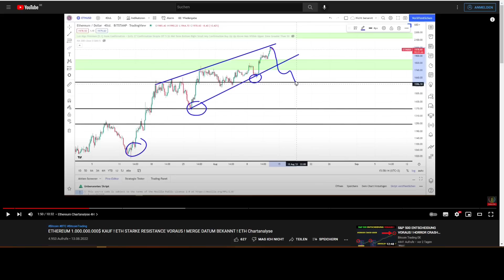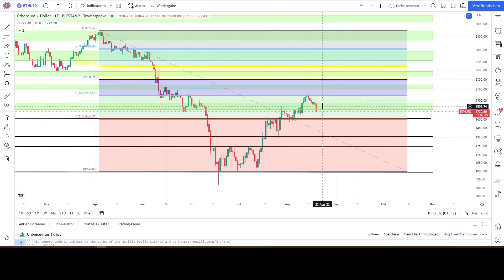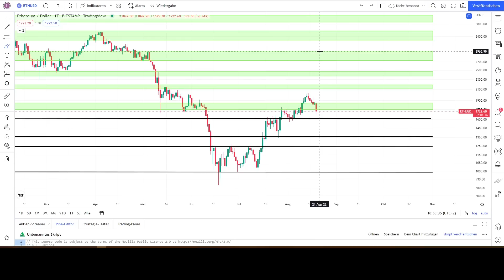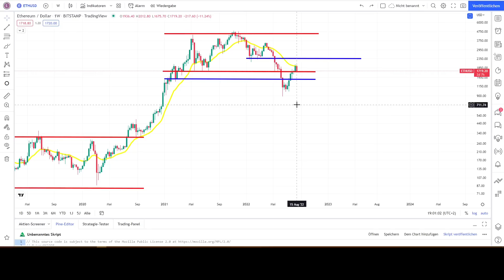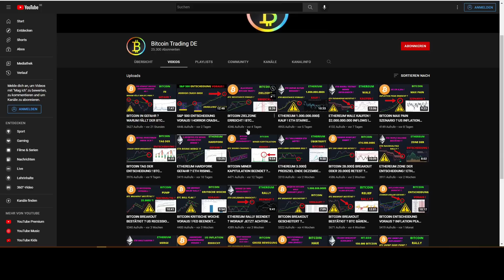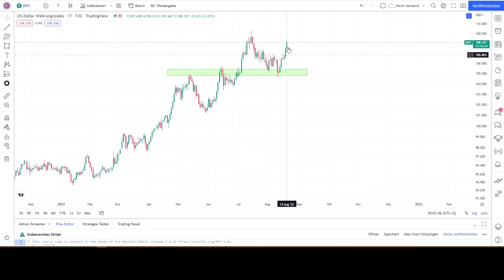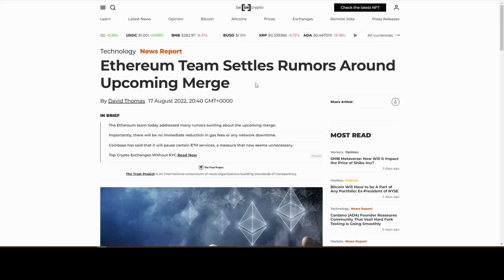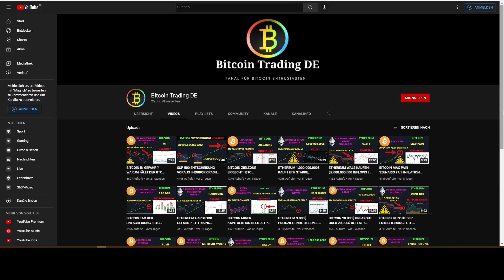ETHEREUM IN GEFAHR ? WARUM FÄLLT DER ETH PREIS ? $600 MILLIONEN LIQUIDIERT ! ETH Chartanalyse / News